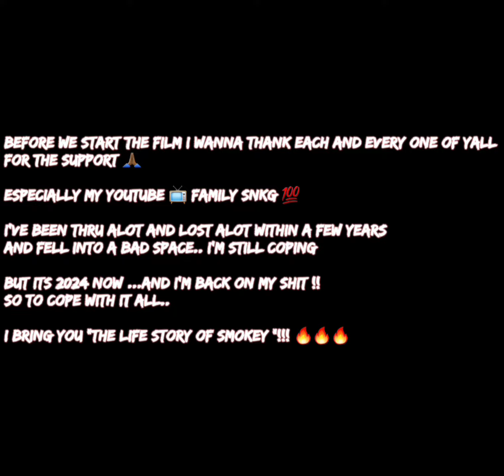"The Life Of Smokey" | Ep. 1: Meet Smokey & Oscar | Dir x shot